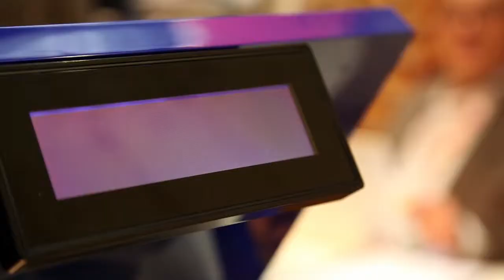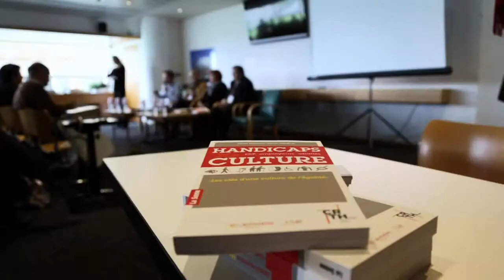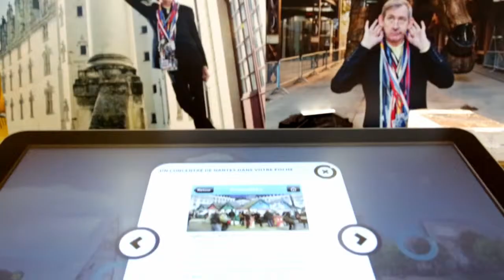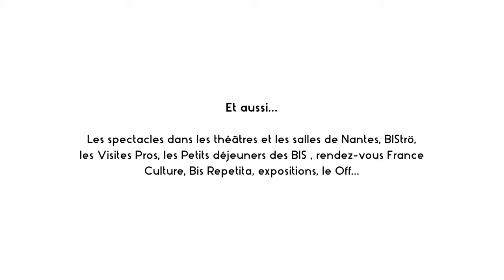BIS 2014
Reportage dédié aux BIS-Biennales Internationales du Spectacle, organisées le 22 et 23 janvier 2014 à Nantes.